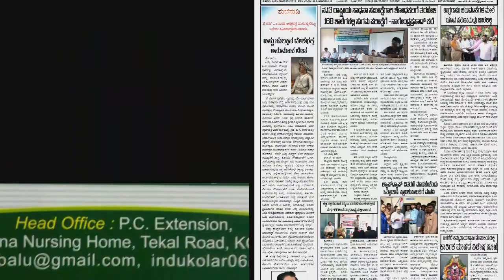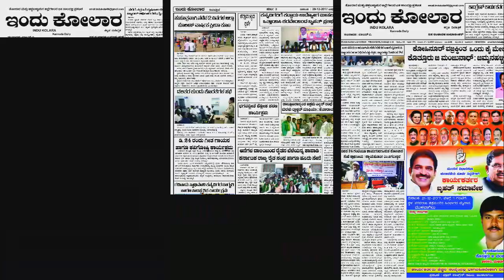kolar news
EAzÀÄ PÉÆÃ¯ÁgÀ ¥ÀwæPÉ
£ÉaÑ£À AiÀÄÆ lÆ¨ï £À°è